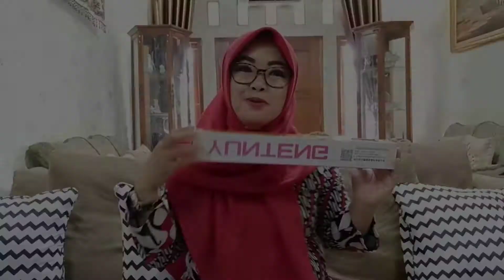UNBOXING TRIPOD WIRELESS BLUETOOTH COCOK BUAT PEMULA YANG MAU NGEYOUTUBE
edit:@rayyiirmdhn